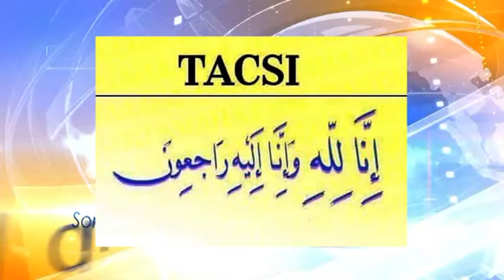Madaxweynaha JSL Muuse Biixi Oo Tacsi u Firey Odey Cabdilaahi Ismaaciil Oo Hargeysa Ku Geeriyoodey